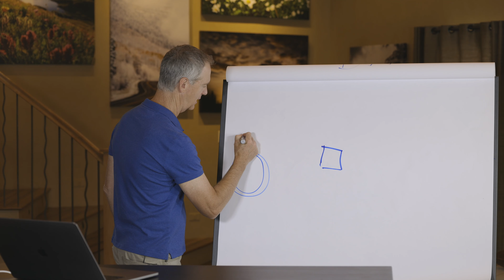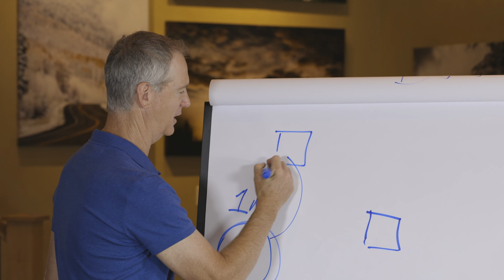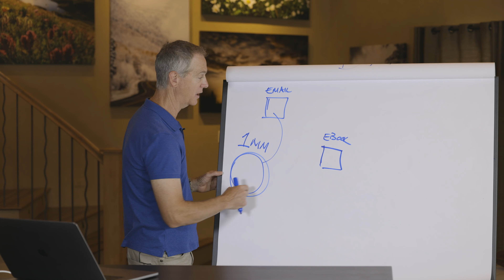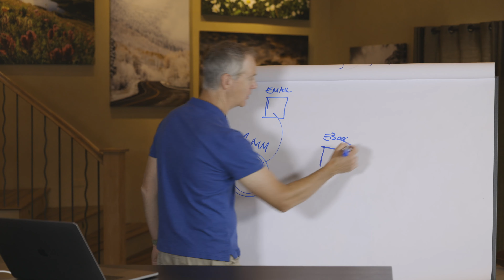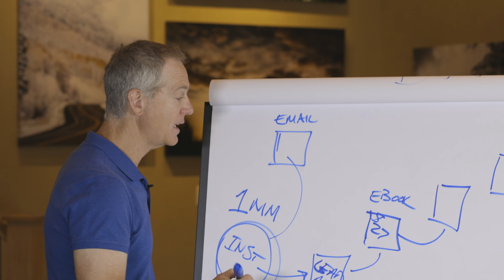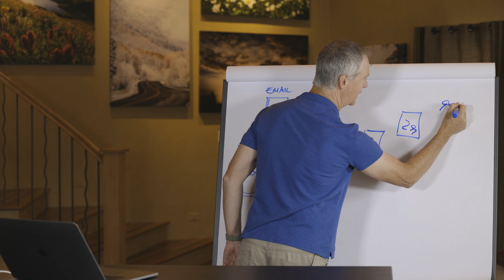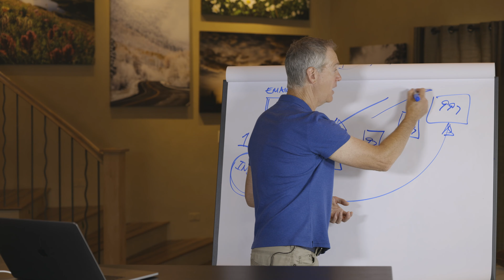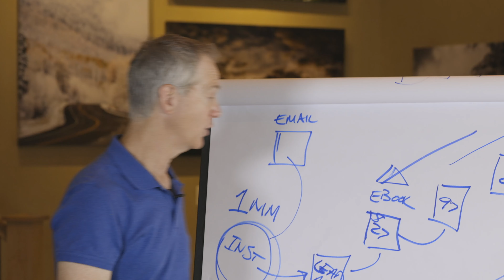How to Build Out Your Value Chain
It was a straightforward question from an acquaintance over dinner…

Someone asked me what to price their new ebook book at. And it got me thinking about what really sets a business up for long-term success.

It certainly isn’t just a single offer at a given price. A one-time launch, no matter how successful, doesn’t make a business.

Sure, you need to start by creating your first offer and getting it out to the world.

But to sustain a relationship with your audience and engage with them for the long term, you need to develop a value chain.

Think about moving your prospects and followers from your ebook to a next step… and then through a progression of offers through which you deliver more and more value.

Sound intimidating? It’s not. Here’s how to get started...